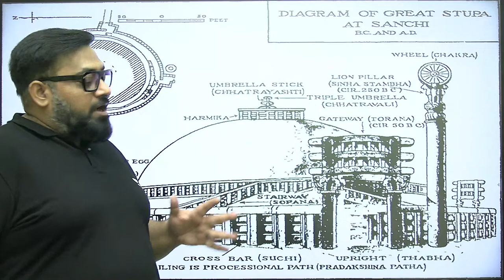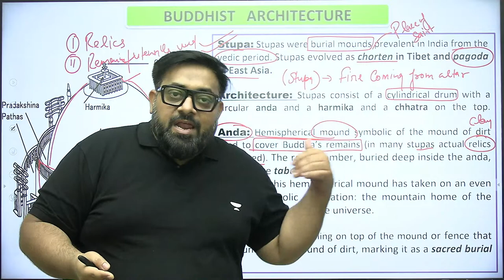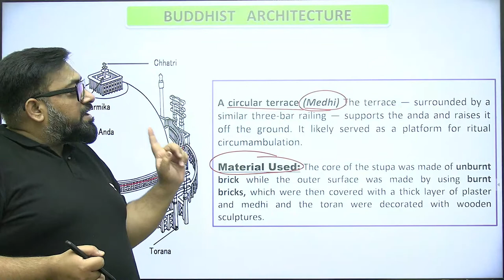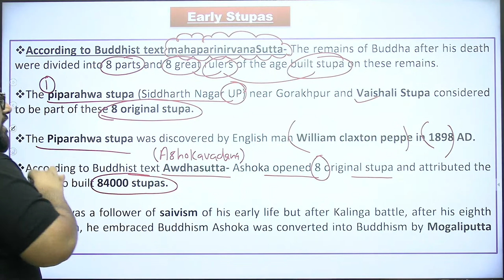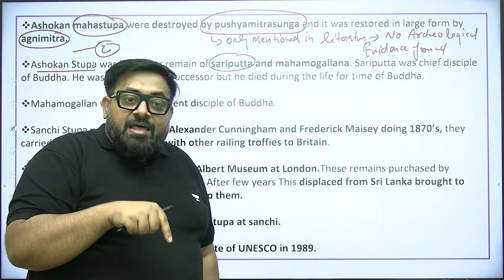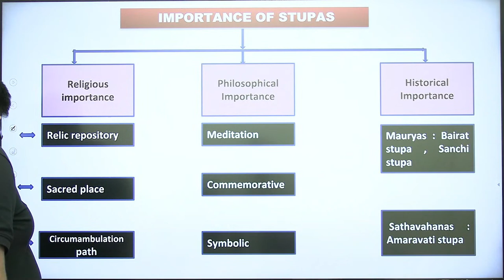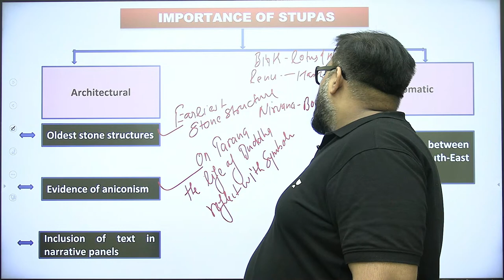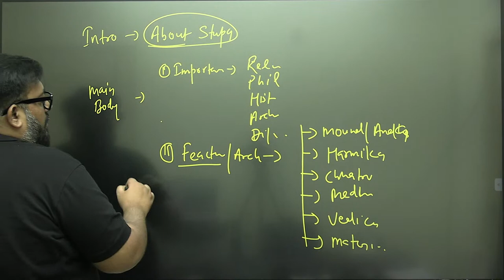L2 | Stupa Architecture | Art and Culture | UPSC CSE 2023 - 2024 | Deepak Kumar Singh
The Art and Culture section of the UPSC Civil Services Examination (CSE) Mains is an integral part of the General Studies Paper 1. In this series Deepak sir will cover a wide range of topics including Stupa Architecture from ancient to modern times.